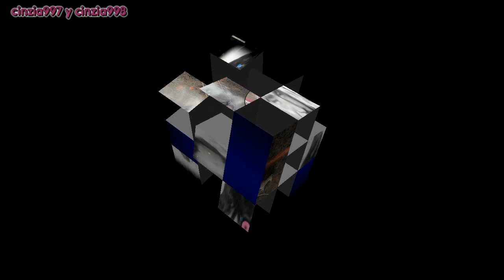**ACA ENTRE NOS* PARA Breeze Brissa ..DUETO VICENTE F.Y CINZIA997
ESTE DUETO VA DEDICADO A .Breeze Brissa BRISIISTA COMO ME TIENES CASTIGADA YO TE DEDICO ESTE DUETO. jajajajajaajja .GUAPAAAAAAAAA. y COMO ME ENCANTA ...VICENTE FERNANDEZ...ME PUSE A CANTAR CON EL...UN SUEÑO QUE CUMPLI YA HACE UNOS MESES Y QUE VUELVO A CUMPLIR...MI SUEÑO VIRTUAL...DE MOMENTO ES LO UNICO QUE PODEMOS HACER SIN PAGAR IMPUESTOS...DE MOMENTO...ASI QUE VOY APROBECHAR..ANTES DE QUE SE LES OCURRA ALGO..PARA COBRAR TAMBIEN POR LOS SUEÑOS...EN UN FUTURO VEO A LA GENTE DORMIR CON UN MICROCHI EN EL CELEBRO. jajajajajaj...
BRISSITA ...GRACIAS...jajajaj
Mayca.

La renun ( rectificación ) de Derechos de autor Bajo la Sección 107 del Acto 1976 de Derechos de autor, la Concesión es Hecha PARA EL EMPLEO JUSTO párr Objetivos Como la Crítica , El Comentario , El reportaje de noticias , La Enseñanza, la beca , y la Investigación . El Empleo Justo es sin Empleo  no Permitido Segun El Estatuto de
Derechos de autor Que De Otra Manera podria infringir . Puntas ( consejos ) de Empleolucrativas , o Educativas Personales El Equilibrio ( Saldo ) un favor de Empleo Justo